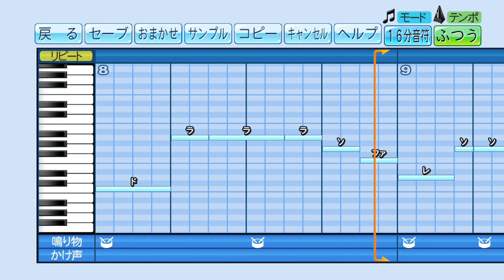応援歌クイズ